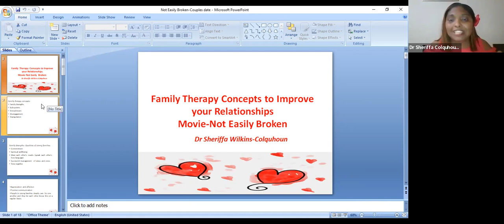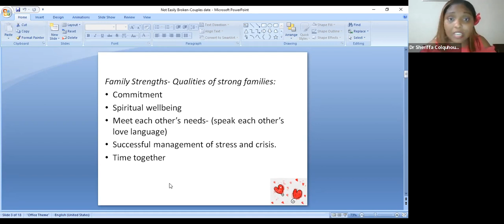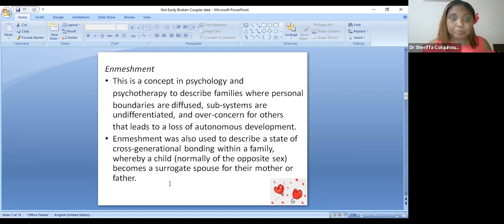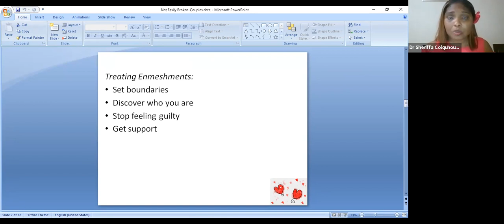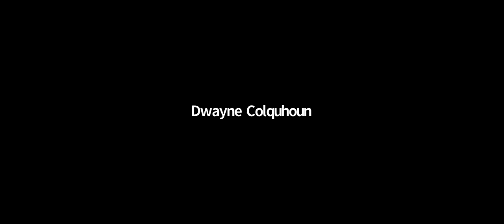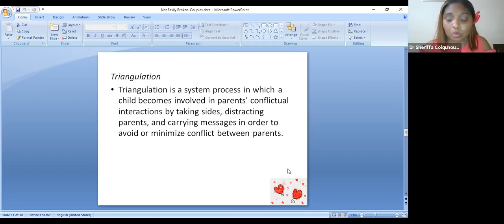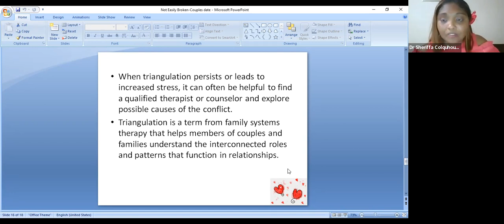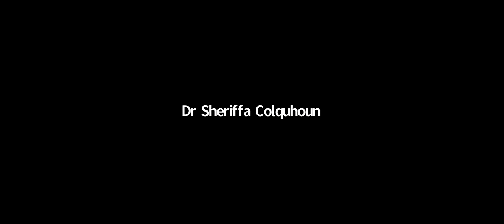Couples Group Meeting Feb 12 2022 | Dr S. Wilkins-Colquhoun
All rights to the owners of the music and videos used in this presentation.